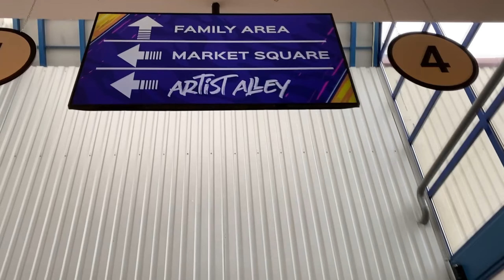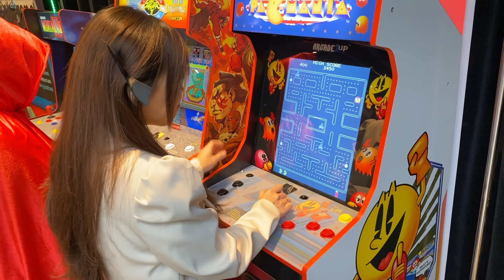MEOWVLOG | My First Experience to COMIC CON BALTICS 2023 in LITHUANIA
Hi guys.. this is my first vlog video! ^^
I hope you enjoy watching this because it's my first time going to  @ComicConBaltics  in Lithuania ^^
I am super excited!
and since this is my first time vlogging, I spot some mistakes while filming.. please just ignore it and give some advices for the next move hahahaa..